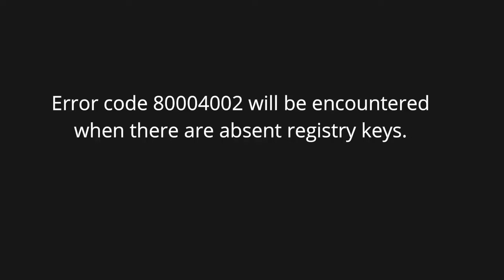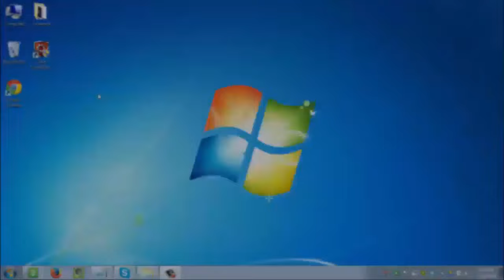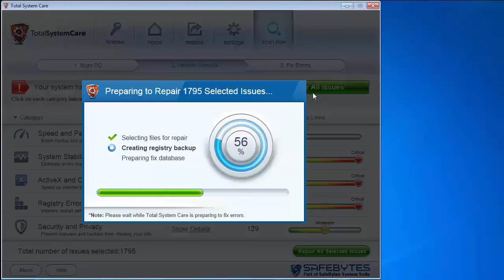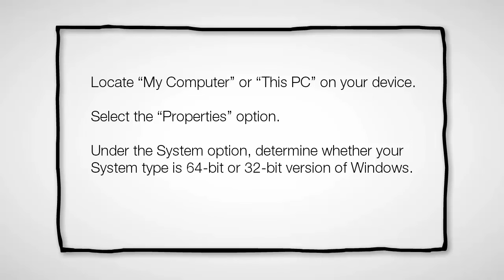How to Fix Windows 10 Update Error Code 80004002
What is Error Code 80004002?

Error code 80004002 will be encountered when there are absent registry keys. These missing registry keys will hinder an update process when initiated.
Error code 80004002 might occur for various valid reasons.
- In cases of installing programs, a user might mistakenly install a new program over another, that was not properly (completely) uninstalled. This could cause a stack-up of registry keys and error messages.
- Might also be a consequence of malware, viruses, and adware.

Why you should fix this error?

If left unchecked, error code 80004002 could amount to:
- System freezes and crashes
- Slow computer performance,
- Error codes upon installation
- And even blue screen errors.

*You might want to try

Method 4: Use an Automated Tool
Perhaps, the most convenient way to fix this error is to use an automated tool called Total System Care

Method 1: Safe Mode
Ensure to boot your computer in safe mode. This is to ensure that you are properly able to troubleshoot Windows update error code 80004002. To load your computer in safe mode, turn on the computer, press F8 before it fully loads to the ‘sign in’ screen.

Method 2: Update Outdated Drivers
One of the many reasons why you’ll encounter error code 80004002 is in light of the fact that your drivers might have been outdated. To check if your driver is outdated, Right click on the Start menu, select the Device Manager option. From there, you’ll be able to tell which device(s) is corrupted and needs updating.

Method 3: Reinstall Windows Update Client

To perform this process, follow the steps below:

Locate “My Computer” or “This PC” on your device.
Select the “Properties” option.
Under the System option, determine whether your System type is 64-bit or 32-bit version of Windows.
Use the links below to install Windows Update client:
Click for 32-bit Operating System
Click for 64-bit Operating System

After installation, search for Windows Update from the Search option.
Select the Check for Updates option.
Once any updates are found, hit Install Updates.